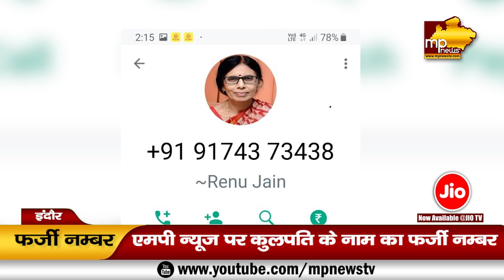DAVV में whatsapp ने मचाई सनसनी, कुलपति ने पुलिस को भेजी शिकायत! MP NEWS INDORE